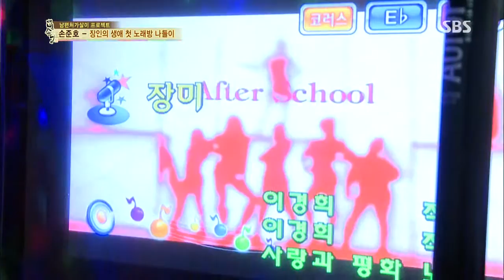백년손님-자기야(함익병,남재현,손준호) 20130711 #15(4)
SBS 백년손님-자기야(함익병,남재현,손준호,김소현,김경아) 192회 20130711